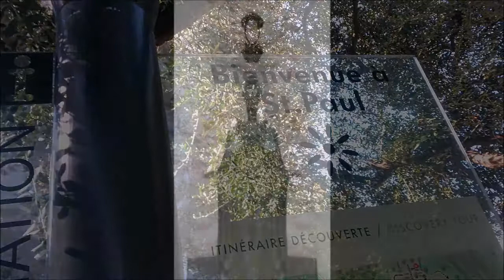Saint Paul de Vence Enchanté